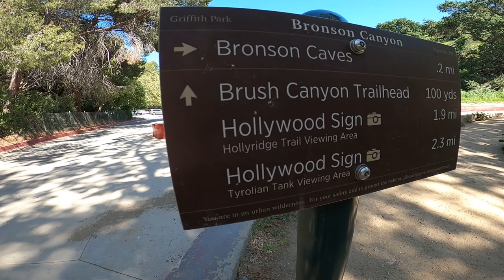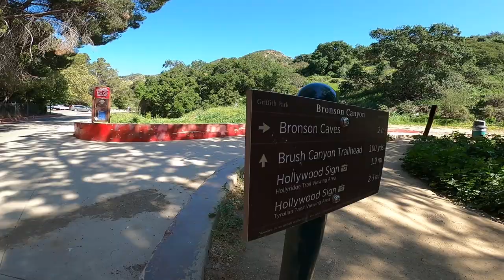SUBINDO NO FAMOSO LETREIRO DE HOLLYWOOD!!!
HOJE VAMOS FAZER A TRILHA PRA SUBIR NO MORRO ONDE FICA O LETREIRO DE HOLLYWOOD MAIS FAMOSO DE LOS ANGELES!